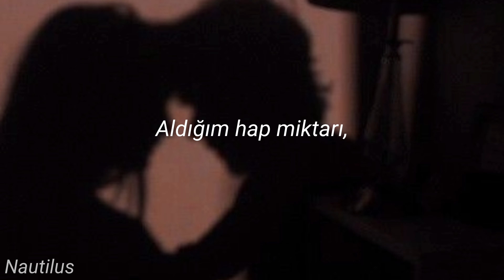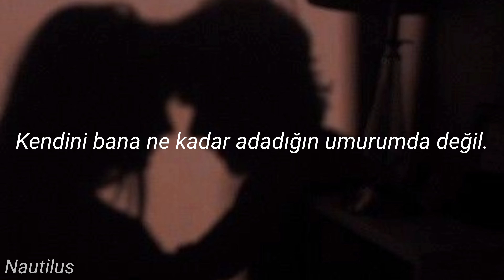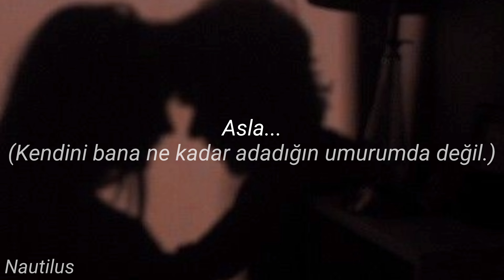Honey, This Mirror Isn't Big Enough for the Two Of Us - My Chemical Romance (Türkçe Çeviri)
Şarkı, bir adamın bir kadınla yaşadığı sahte hayatın onu hiçbir yere götürmediğine karar vermesi ve bu ilişkiyi kesmek istemesiyle ilgili. Bu kadınla popüler görünmesine ve kadının onu istemesine rağmen adam içki içiyor, kavga ediyorlar ve tüm arkadaşları sahte. Lüks yaşam için kendini satmamakla ilgili bir şarkı. "Ve istediğin kadar ağlayabilirsin, kendini bana ne kadar adadığın umurumda değil." cümlesi, kadının ne kadar ağladığını ve uyuşturucuyu bırakması için yalvardığı hakkında. Kadını umursamıyor, uyuşturucuyu bırakmıyor, böylece kadın ondan kolayca vazgeçebilir.

umarım keyifle dinlersiniiizzz, yanlışlarım varsa söylemeyi unutmayın❤️‍🩹❤️‍🩹

Lyrics:
The amount of pills I'm taking
Counteracts the booze I'm drinking
And this vanity I'm breaking
Lets me live my life like this
And well, I find it hard to stay
With the words you say
Oh baby, let me in
Well, I'll choose the life I've taken
Never mind the friends I'm making
And the beauty that I'm faking
Let me live my life like this
And you can cry all you want to
I don't care how much
You invest yourself in me
We're not working out (we're not working out)
And you can't touch my brother
And you can't keep my friends
Yeah, we're not working out
And we're not working out
This time I mean it
Never mind the times I've seen it
Well, I hope I'm not mistaken
By the news I heard from waking
And it's hard to say I'm shaken
By the choices that I make
Well, I'll choose this life I've taken
And I get a little shaken
Because I live my life like this
I don't care how much you invest yourself in me
We're not working out
And you can't keep my brother
And you won't fuck my friends
Yeah, we're not working out, this time I mean it
Never again, never, never again
You can cry all you want to